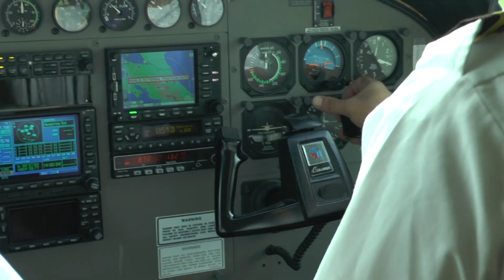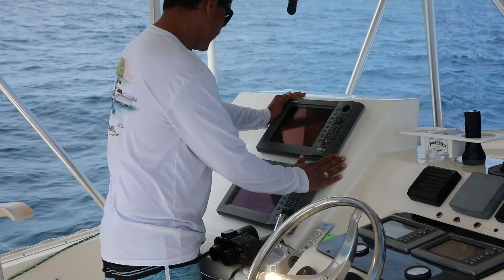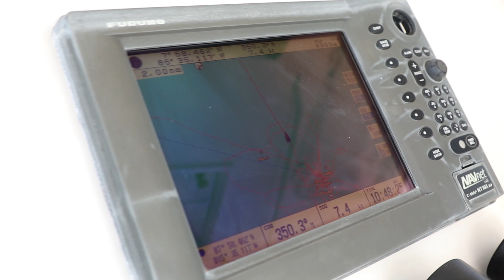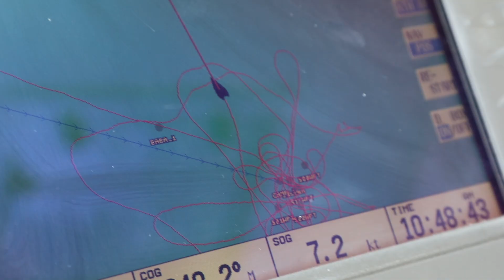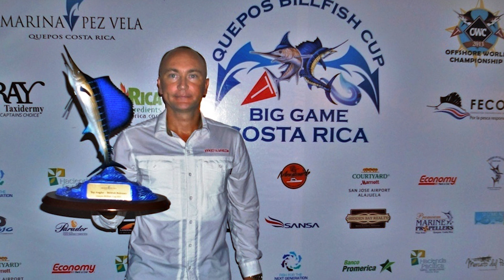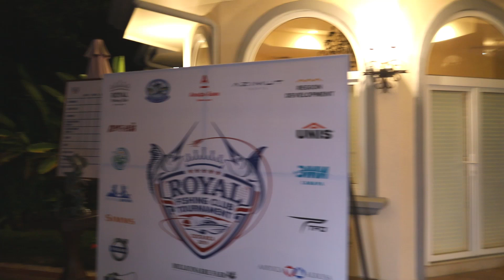Рыбалка в Коста-Рике с Royal Safari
В этом видео я хочу рассказать о рыбалке в Коста-Рике. Наши постоянные клиенты знают, что мы организуем трофейную рыбалку практически по всему миру. Мы специализируемся на рыбалке в Канаде, рыбалке на Аляске, рыбалке во Флориде, рыбалке в Техасе, рыбалке в Бразилии, рыбалке в Аргентине, рыбалке в Чили, рыбалке практически во всех странах южной Африки. Однако наша компания неслучайно базируется в Коста-Рике, и я хочу рассказать о том, как был сделан этот выбор. До этого я проводил рыбалки на Сейшелах и рыбалки на Маврикии и отлично знаю, что представляет собой рыбалка в Индийском океане. Мы занимаемся рыболовным туризмом с 1998 года и я постоянно мониторю отчеты лучших шкиперов мира из разных стран, которые мне предоставляет Международная Ассоциация спортивной рыбалки пожизненным членом которой я являюсь.
Итак уже 7 лет мы живем в Коста-Рике и вот почему:
- круглогодичный рыболовный сезон
- рыбалка в Тихом океане и рыбалка в Атлантическом океане. Сегодня мы с Вами можем проводить рыбалку на марлина и парусника на Тихом океане, а уже завтра рыбалку на тарпона в Атлантическом океане.
- именно во время ловли в Коста-Рике нашими клиентами был установлен мировой рекорд по поимке максимального количества марлинов за 24 часа - 42 штуки.
- Уже 5 лет подряд у нас проходит финал чемпионата мира по ловле марлинов и парусников. Раньше финал чемпионата мира ежегодно менял дислокацию, но на сегодня Коста-Рика официально признана мировой столицей океанической рыбалки
- Безопасность наших клиентов– Коста-Рика считается Латиноамериканской Швейцарией
- Неиспорченная цивилизацией природа Коста-Рики. Почти 50% территории занимают национальные парки и охраняемые территории.
- В Коста-Рике большое количество природных достопримечательностей: вулканы, водопады, джунгли, термальные источники, реки пригодные для рыбалки и рафтинга, серфинг, масса пляжей на самый разный вкус.
Если Вы планируете тур в Коста-Рику вместе с семьей, то к перечисленным выше локациям мы добавим отдых на пляжах и термальных источниках, посещение национальных парков, вулканов, водопадов, дождевых лесов, пещер и другие уникальных мест. Мы обеспечим лучшие экскурсии по Коста-Рике с русскоговорящим гидом!
До встречи в лучшем рыболовном туре!